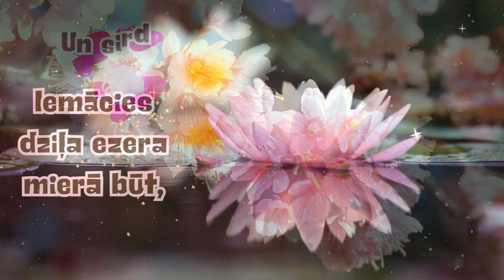Sveiciens Vārda Dienā!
Iemācies skumjas palaist pa vējam,
Kopā ar taureņiem vieglumā diet.
Iemācies augstu lidot kā ērglis,
Saskatīt iespējas dzīvē arvien.
Iemācies uzplaukt kā ziedu pļavas,
Ar pateicību noglāstīt dienas savas.
Iemācies dziļa ezera mierā būt,
Un sirds lai mīlestību ik mirkli tev jūt!
Sirsnīgākie sveicieni svētkos!
Daudz laimes Vārda Dienā!

👍 Ielaiko kā pateicību par veltīto laiku un enerģiju veidojot šo materiālu.

💛NODARBĪBAS💛

❤️ Sīkāka informācija par Ingas Žentiņas nodarbībām un pieteikšanās caur saitu

Mīlestības Ceļš

📲 Piesakies FB grupai:
Mīlestības Ceļš

Pasta adrese:
Inga Zentina
T0E 0A1
Canada

Video kopsadarbībā:
Inga Žentiņa
Laila Savina